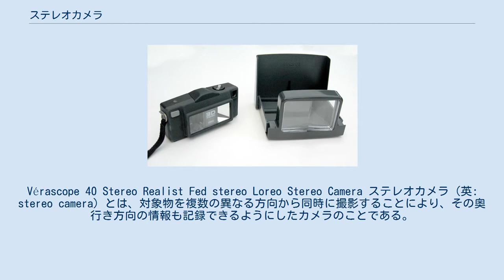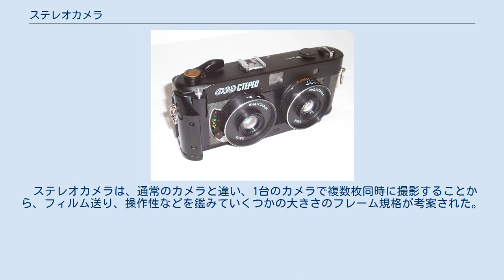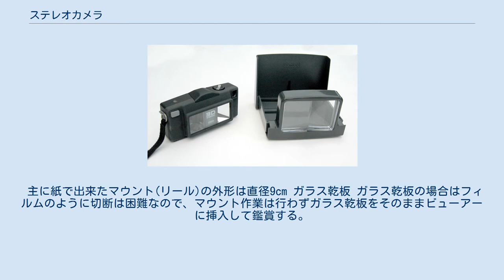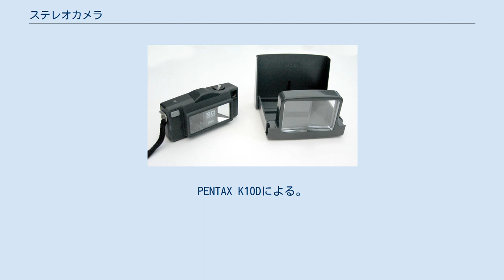ステレオカメラ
Vérascope 40 Stereo Realist Fed stereo Loreo Stereo Camera ステレオカメラ（英: stereo camera）とは、対象物を複数の異なる方向から同時に撮影することにより、その奥行き方向の情報も記録できるようにしたカメラのことである。
 通常は、1台で両眼視差を再現し、立体的な空間把握のできる立体写真の撮影が可能になっているものをさす。
 また、通常のカメラのレンズに装着し、ステレオカメラと同じ効果を持つ写真を撮れるようにするアダプターも存在する。
 現在では、機種、製造数共に最盛期に比べてはるかに少ない。
 その特性から交通事故、労災事故の捜査などに威力を発揮する。
 基本的には、2台分以上のカメラのレンズ機構とシャッター機構を1台にしたものと考えて差し支えない。
 1つの筐体に複数（通常は2つ）のレンズが一定の間隔に並んでいることで微妙に異なるアングルの両眼視差が再現され、一回の撮影操作で複数のシャッター機構を同時に制御することにより、動きのある被写体であっても撮影を可能にする。
 1台のカメラで複数枚撮影することから、フィルム送りにおいてコマが重複する問題が発生するため、次に掲げるようなフレーム規格が考案された。
 ステレオカメラは、通常のカメラと違い、1台のカメラで複数枚同時に撮影することから、フィルム送り、操作性などを鑑みていくつかの大きさのフレーム規格が考案された。
代表的なものとして次のようなものが挙げられる。
 35mmフィルム 主に紙で出来たマウントの外形は41mm×101mm 主に紙で出来たマウントの外形は41mm×101mm 主に紙焼きしてから鑑賞することが多い。
 主に紙で出来たマウント(リール)の外形は直径9cm ガラス乾板 ガラス乾板の場合はフィルムのように切断は困難なので、マウント作業は行わずガラス乾板をそのままビューアーに挿入して鑑賞する。
 120フィルム・ブローニーフィルム 印画紙に現像した写真を裸眼立体視する方法もあるが、ビュワーと呼ばれる器具を使用することで立体視が容易になる。
 ビュワーは製造上の理由から、平行法によるものがほとんどであり、次のようなものがある。
 見やすさ及び迫力の点では、光を透過させて見るものの方が優れている。
また、専用のマウントのうち、リアリスト・サイズ、ヨーロピアン・サイズについては、アメリカで安価に入手可能である。
 また、見る方向によって絵が変わるレンチキュラー処理を用いた立体写真もある。
 Stereo Realist Fed stereo TDC Stereo Vivid SPUTNIK Loreo Stereo Camera Horseman 3D Stereo Leader Stereo Graphic NIMSLO NISHIKA View-Master Personal 撮りっきりコニカ3D Kodakスナップキッズ3D FinePix REAL 3D W1 LUMIX DMC-3D1 PENTAX ステレオアダプター PENTAX LXに装着したPENTAXステレオアダプター PENTAXステレオアダプターによる撮影例。
PENTAX K10Dによる。
 Loreo Stereo Lens-In-A-Cap フジカラー販売 立体写真アダプター Tri-Delta パナソニック LUMIX G 12.5mm/F12